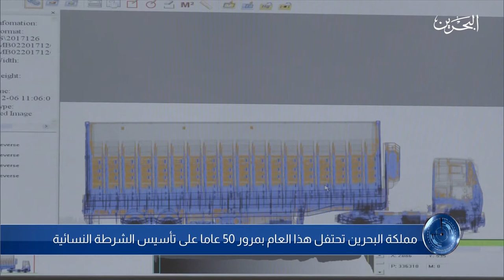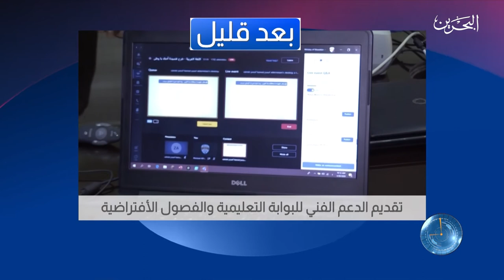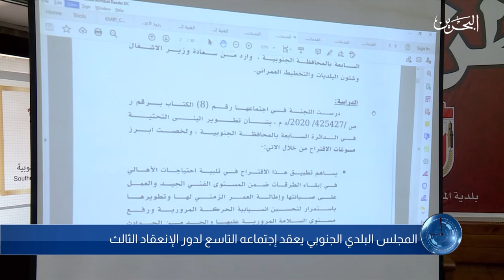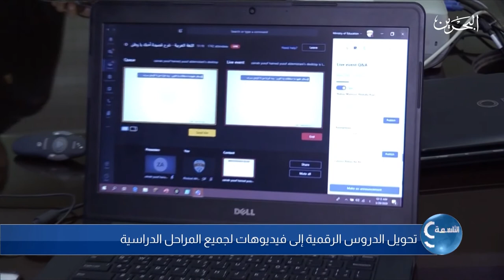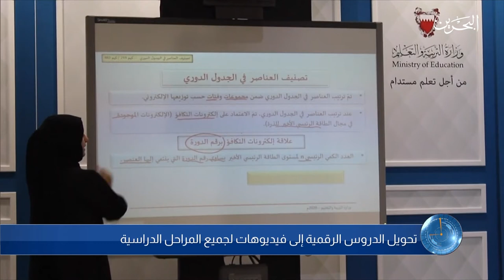التاسعة |13-1-2021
عناوين التاسعة ليوم الآربعاء الموافق 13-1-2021
تقديم: ايناس السلطي

00:00 المقدمة
1:50 وزارة الصحة تدشن وحدات متنقلة لتطعيم كبار السن ضد فيروس كورونا
2:52 تحسين الخدمات المقدمة بالصيدلية الرئيسية بمجمع السلمانية الطبي
3:38 مملكة البحرين تحتفل هذا العام بمرور ٥٠ عاماً على تأسيس الشرطة النسائية
7:04 المجلس البلدي الجنوبي يعقد اجتماعه التاسع لدور الانعقاد الثالث
8:28 وزارة التربية والتعليم تواصل تقديم خدمة الدعم الفني
9:23 تحويل الدروس الرقمية إلى فيديوهات لجميع المراحل الدراسية
10:28 حالة الطقس في محافظات مملكة البحرين